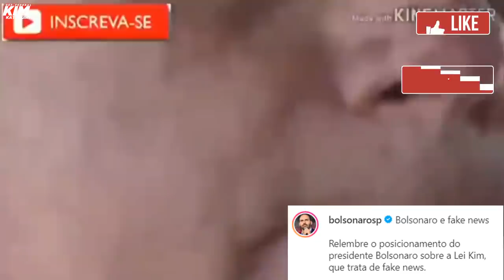Bolsonaro espalha mentiras sobre mim. Canalha e vagabundo!